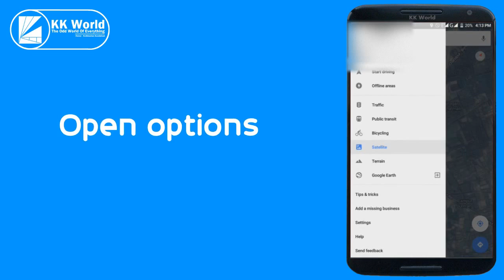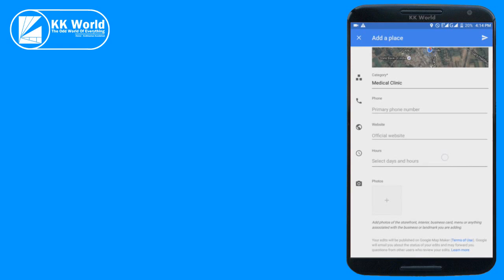How to - Add Place on Google Map In 30 Seconds Using Android - In HINDI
Hello Frndz Mai Kulbhushan Aur aapka KK World m swagat hain aur aaj ki is video mai m apko btane ja raha hu ki google map me place kaise add kr sakte h FREE m toh dosto is video ko like, share and comment karna na bhule aur Agar apne channel ko abhi tak subscribe nahi kiya h toh abhi subscribe kre aur new videos apke account pr hogi. Dhanyawaad...

KK World™ - The World of Everything

🔵The World Of Videos Of
🏆Learning ,
📺Entertaining,
💡Knowledge,
📱About Technology,
🎧Songs,
🎬Funny Videos,
🎢Reviews,
📤Unboxing,
🎠Tips and Tricks,
🀄Suggestions,
🃏Magical,
🎨Art and Craft & Activities,
💐Hindi Bhajans
🔴And Much More In HINDI.